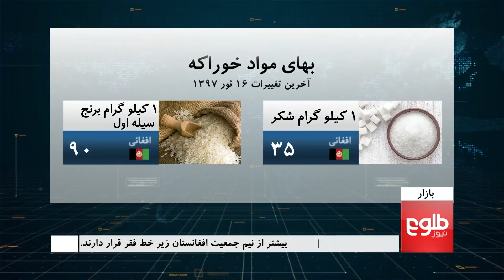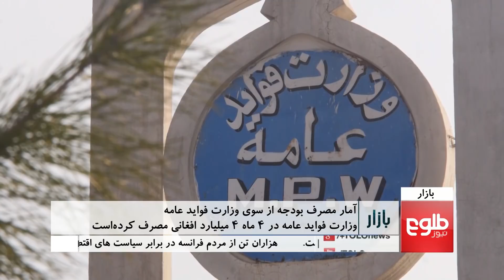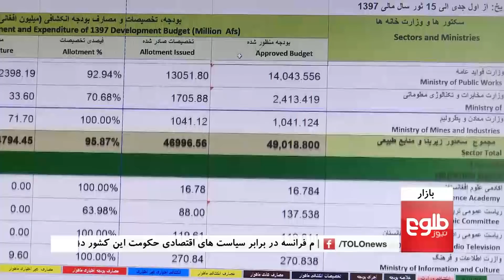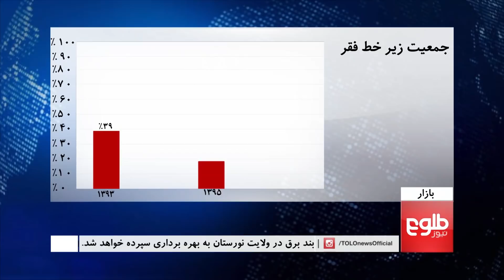BAZAR: 54% Of Afghans Live Below Poverty Line, Survey Reveals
The survey shows the number of people who cannot afford their basic needs is around 15 percent while the unemployment rate is recorded at around 24 percent.